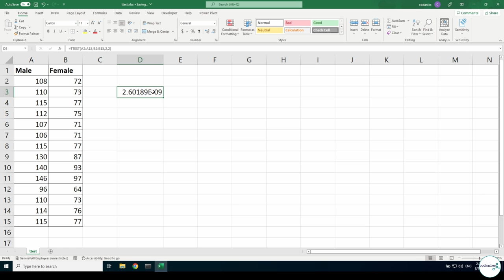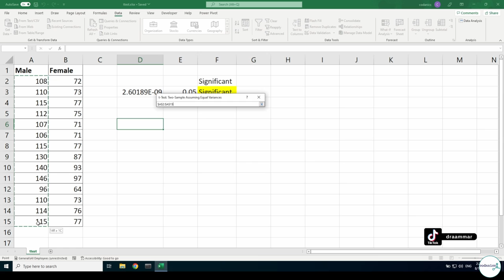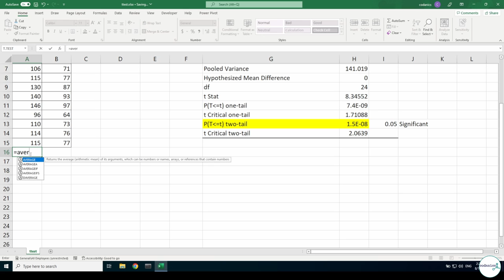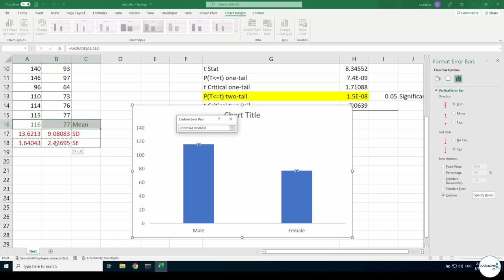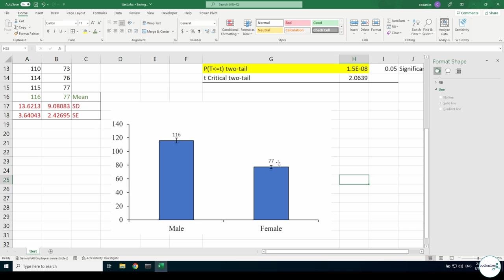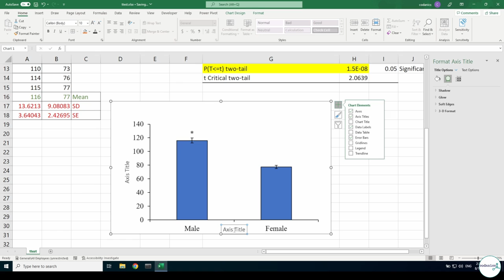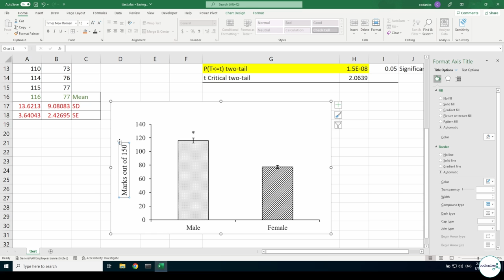t-test in Microsoft Excel | Hindi/Urdu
How to perform a simple t-test in Microsoft Excel